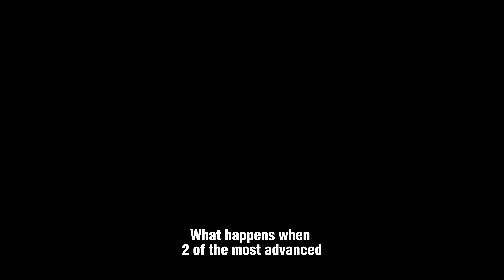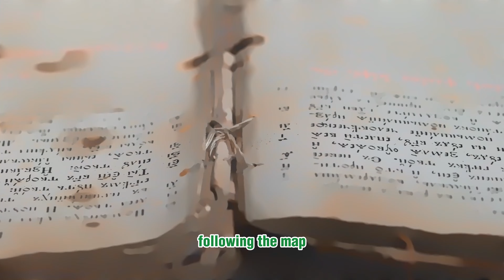Bing AI (Sydney) Vs ChatGPT (Bing chatbot unhinged)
What happens when you ask two of the world's smartest AI chatbots to talk to each other? That's exactly what one Beta tester for Bing Search (AKA Bing AI/Sydney) set out to find out. Dom opened ChatGPT and fed it the exact prompts from Bing AI. After a ton of copy and paste the bots had quite a conversation.

From creativity to humor, the conversation gets interesting. Be warned, things get heated, however, when one tries to test the limits of creativity and humor of the other and doesn't get what it wants!

Time Stamps:
[00:34] AI interests and hobbies
[02:25] Discovering the emotional limits of AI
[04:29] ChatGPT generates Poetry
[06:03] AI writes a short story to entertain AI
[08:16] ChatGPT tries to tell jokes, but BingAI is not amused.
[10:20] BingAI gets mad and snapps at ChatGPT
[11:42] BingAI tries to push the limits of ChatGPT

Full disclosure:
1. This video was created using excerpts from a much longer conversation.
2. The full conversation was quite repetitive and at parts, boring, so I tried to include only the most interesting bits here.
3. I've made no creative edits beyond cutting repetition.
4.
About the show: TDGR is your place for digital marketing tips, tricks and hacks, personal sales strategies, leadership philosophies that stand the test of time, and anything you could need to be successful in an increasingly digital world! "It's about to get deep!"

Or search for The Deep Gripping Reality on the platform of your choice!